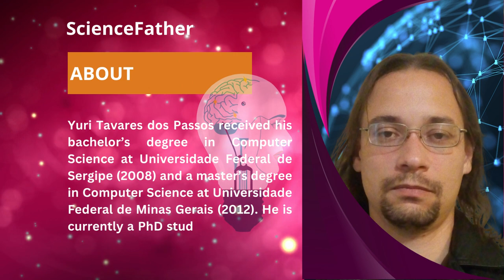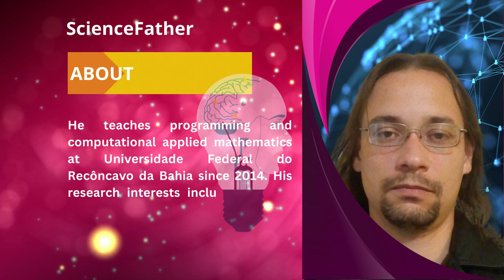Mr. Yuri Tavares dos Passos, Universidade Federal do Reconcavo da Bahia, Best Researcher Award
Global Awards on Artificial Intelligence and Robotics
Artificial Intelligence conferences organized by ScienceFather group. The Global Conferences on Artificial Intelligence and Robotics is a series of conferences that focuses on the latest developments and advancements in the field of artificial intelligence and robotics.